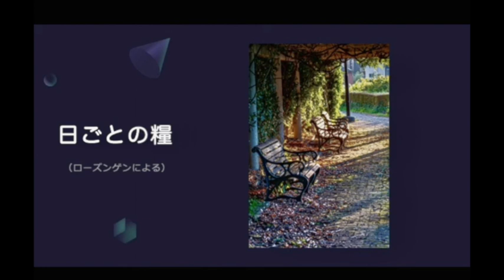【日ごとの糧：聖書からのひとこと】2023年11月8日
2023年11月8日

祝福あれ、主の御名によって来る人に。
わたしたちは主の家からあなたたちを祝福する
（詩編118編26節）

しかし、言は、自分を受け入れた人、
その名を信じる人々には神の子となる資格を与えた。
（ヨハネによる福音書1章12節）
「主の家」「神の子」という言葉は「関係」「絆」
を想起させます。
神様からの祝福は「関係性」のなかに味わうことができます。
たんに、何かを手に入れたとか、何か得をしたということではなく
「神様との関わり」の中で味わえる「安堵」「平安」がとても大切な
土台です。

「神の子」となる資格は、ちょうどルカによる福音書の中に書かれている
「放蕩息子」の帰還によって父親が息子を迎え入れた喜びの中に見事に
表現されています。大いなる喜び、安堵感が溢れています。

神様は私たちが遥か遠くに離れている放蕩息子のような存在であるにも
かかわらず、罪を赦し、包み込み、愛で取り囲んでくださっているのです。

歌は「悲しみ心をふさぐ日も」